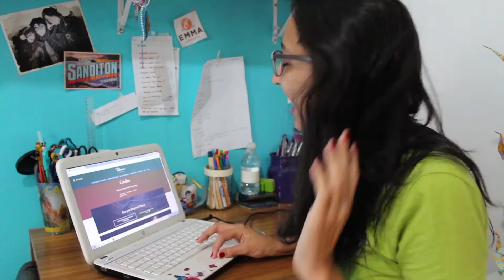QUAL É A MINHA CASA EM HOGWARTS? | Teste do Pottermore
No qual eu entro em crise por causa do novo teste do Pottermore sobre casas fictícias, de uma escola fictícia, de um mundo fictício.